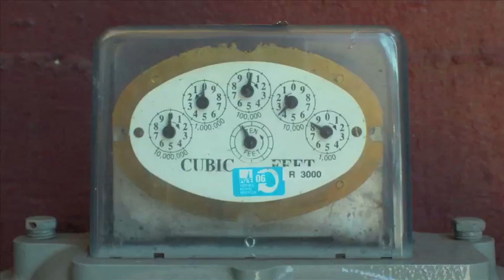Off the Curb - Olympics (Ep #2)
Off the Curb is improvised by and stars...

Carlos Alazraqui - Rocko on Rocko's Modern Life, Deputy James Garcia on Reno 911!
Cedric Yarbrough - Deputy S. Jones on Reno 911!
John Di Maggio - plays Jake on Adventure Time, Bender on Futurama
Gary Anthony Williams - Uncle Ruckus on The Boondocks
Fred Tatasciore - Saren in Mass Effect and Damon Baird in Gears of War